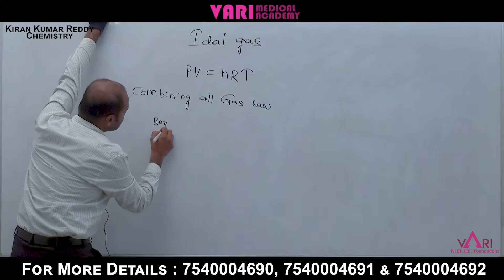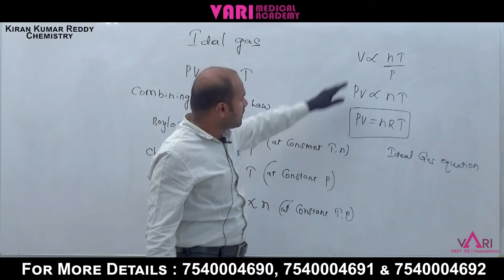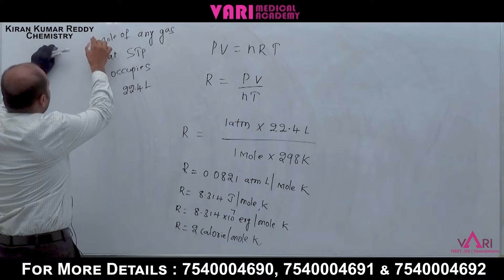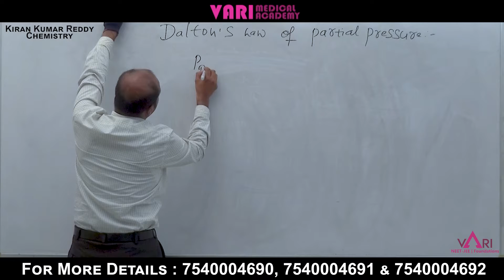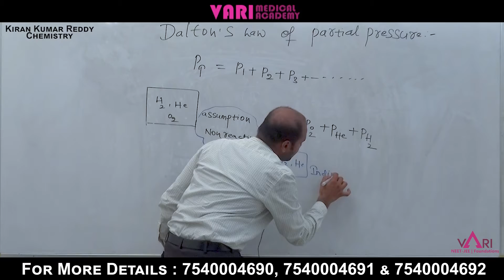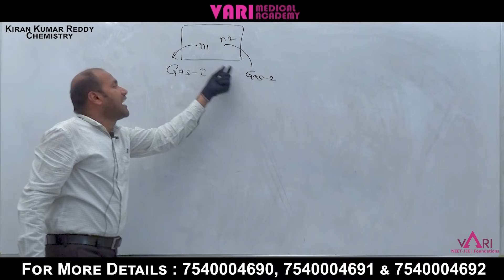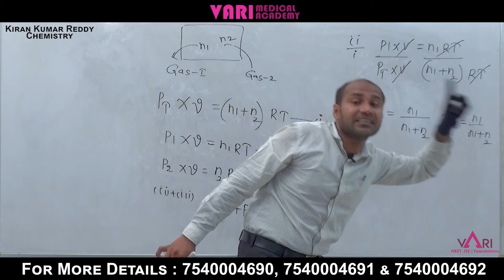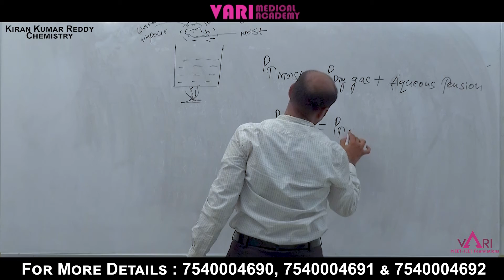Dalton's Law of Partial Pressure | Chemistry | NEET Exam Syllabus | JEE | Kiran Kumar Reddy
Vari Medical Academy Faculty Kiran Kumar Reddy Explains Dalton's Law of Partial Pressure in Chemistry for NEET Aspirants.

Vari medical academy is helping students how do prepare for the NEET exam, and how to get high marks in certain periods along with providing free classes and study materials.